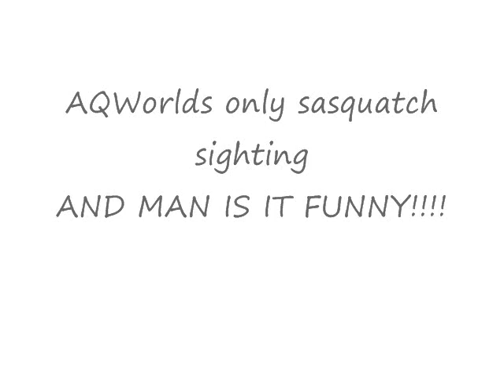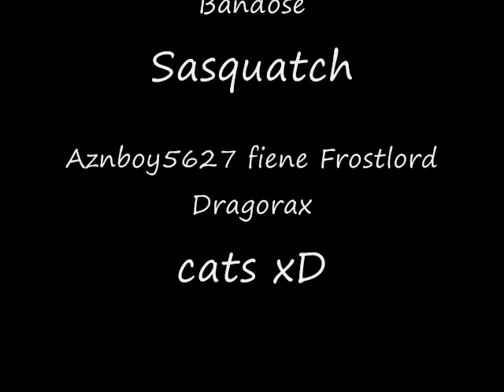AQWorlds Sasquatch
LOLZERZ!!! this is the funniest video I ever made and the only but its pretty good. REMEMBER GIVE STREET CRED TO THE HOMIES WHO HELP ME DO THIS.remember kids  stay in zhoom and I LOVE THIS SONG!!!